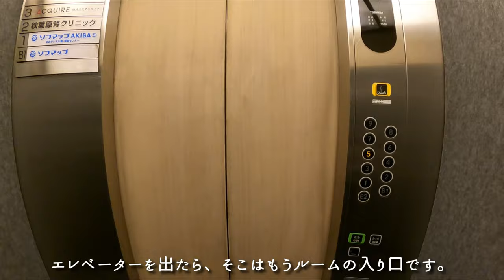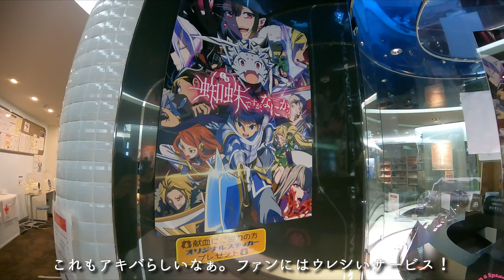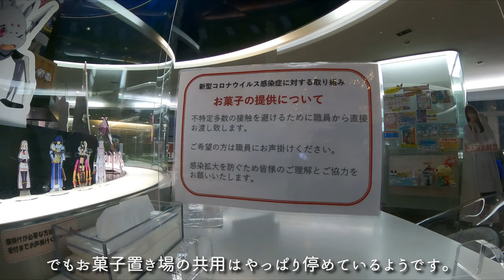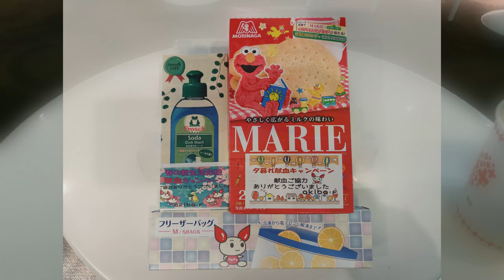コンセプトは宇宙船！（めちゃめちゃオシャレ！）【献血なんて、どう？Vol.19】‹345回目›akiba:F 献血ルーム（東京都）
関東一円の献血ルームを紹介するこのシリーズ、第19回目の今回は久しぶりに東京都内のルームへ。ず～っと行きたかった秋葉原の「akiba:F　献血ルーム」です。

JR秋葉原駅　電気街改札を出てなんと徒歩1分、一本道をまっすぐ行くだけのちょー分かりやすい場所のビル5階にルームはあります。

そのコンセプトはズバリ！「宇宙船」！
待合室も採血室も円形を基本とし、そして明かりは間接照明でオシャレに飾った近未来的なデザイン。

でもそこは秋葉原、しっかりアニメのポスターやチラシ、フィギュアなどもたくさんあります。

今の秋葉原には、家電もゲーム・アニメもありますので、ぜひそういう目的で訪れた際、献血はいかがでしょうか。

akiba:F　献血ルーム　データ
住所：
　〒101-0021
　千代田区外神田1-16-9
　朝風二号館ビル5階

受付時間：
　【成分献血】
　09:00～16:30（昼中断無し）
　【400・200mL】
　09:00～17:30（昼中断無し）

定休日：
　12月31日・1月1日

ベッド数：
　全20床

撮影機材：GoPro HERO9 Black + レンズモジュラー

●Vol.18‹344回目›コンセプトは海の中！（そして広々）　献血ルーム船橋Face（千葉県）